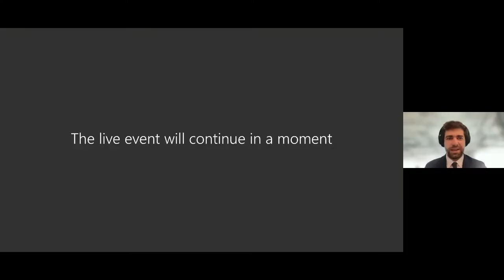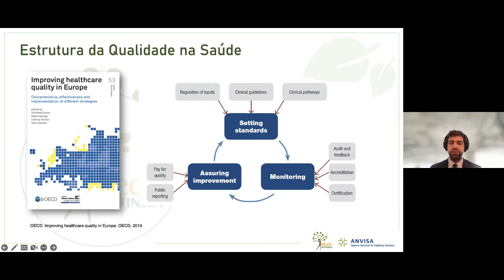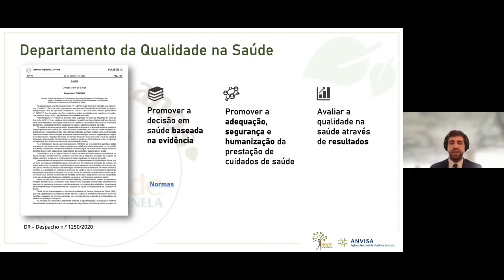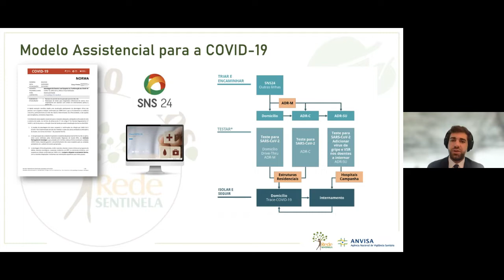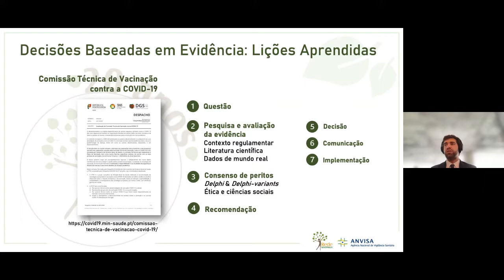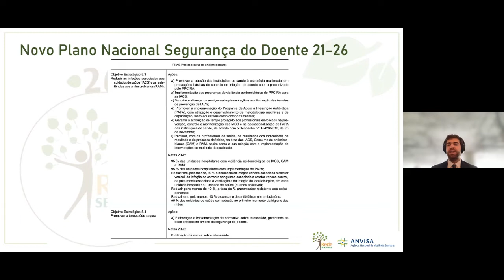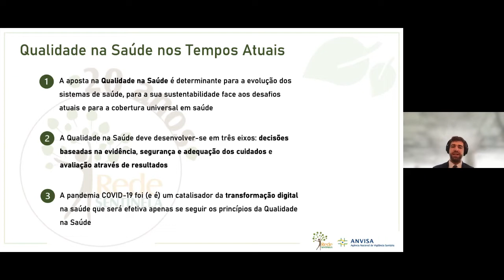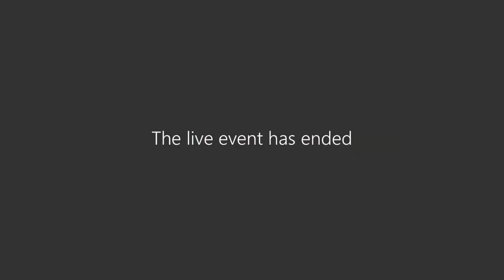Evento comemorativo de 20 anos da Rede Sentinela - 02.12.22 manhã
A conformação da Rede Sentinela iniciou em 2002, a partir do Projeto Hospitais Sentinelas, que formalizou parceria com hospitais de grande porte, prioritariamente, os públicos universitários, para o desenvolvimento de ações de monitoramento pós-comercialização/pós-uso de produtos utilizados na assistência à saúde e a segurança do paciente.

Trata-se de uma estratégia do Sistema de Notificação e Investigação em Vigilância Sanitária (VIGIPÓS) para obter informações qualificadas e sem conflito de interesses. O monitoramento da rede inclui produtos como alimentos, células, tecidos e órgãos, cosméticos e saneantes, equipamentos e artigos médico-hospitalares, produtos para o diagnóstico in vitro, implantes, órteses, próteses, medicamentos, sangue e seus componentes. Além dos eventos adversos relacionados às práticas assistenciais.

A participação na rede é voluntária e um dos requisitos para o credenciamento, além da notificação, é a constituição de uma Gerência de Risco, responsável pela interlocução com os entes do Sistema Nacional de Vigilância Sanitária. Em contrapartida, são oferecidos treinamentos, capacitações e um ambiente de intercâmbio de informações entre os profissionais.